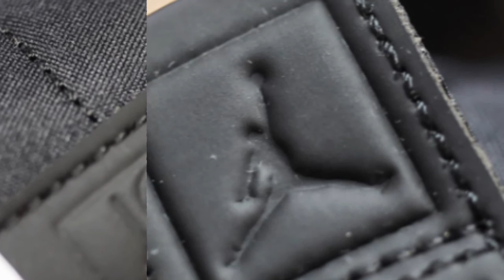Air JORDAN 12 Black Nylon